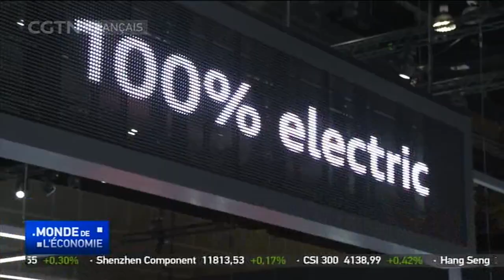Le secteur automobile britannique innove davantage pour survivre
COVID19 coronavirus Le secteur automobile britannique pourrait perdre 1 emploi sur 6 en raison de la crise du Covid-19. Le programme gouvernemental de maintien de l'emploi arrivant à son terme au cours de l'année, la Société britannique des fabricants et des commerçants de moteur demande un plan de soutien pour préserver les emplois, ainsi que des négociations "express" pour le Brexit pour propulser la reprise post-pandémie. Reportage de Londres.